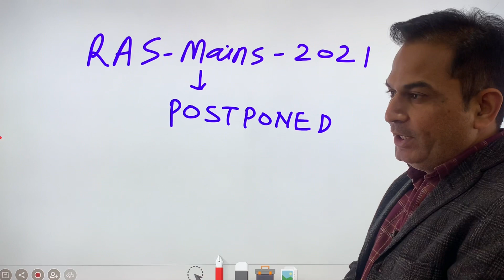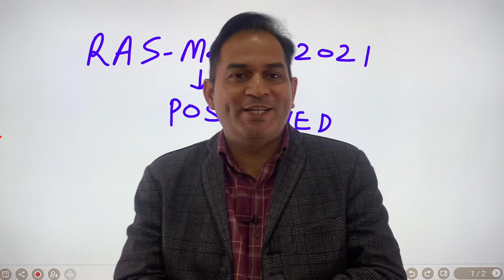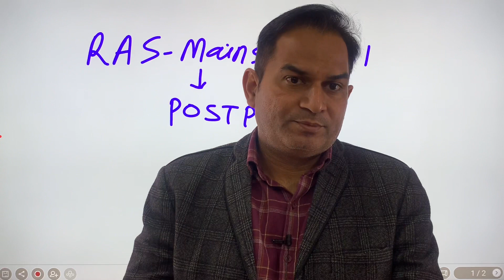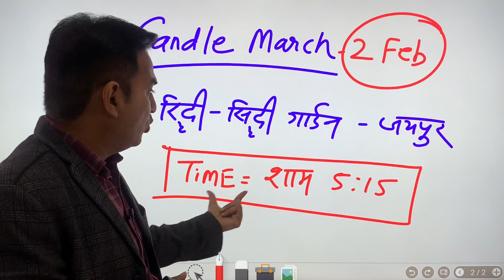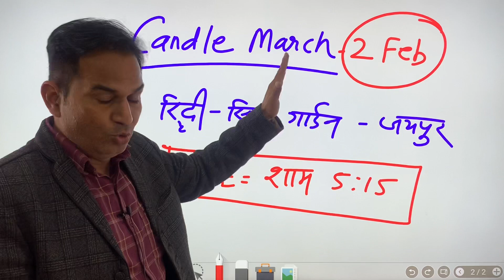RAS mains POSTPONED होगी..?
rajasthancurrentgk Indiaandworldcurrentgk Rajasthan Current Affairs |India Current Affairs |World Current Affairs